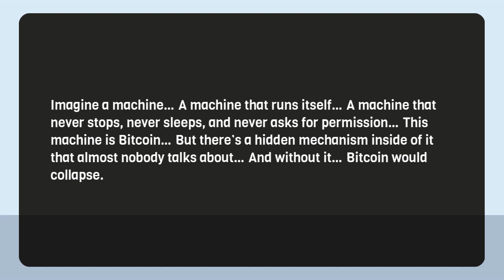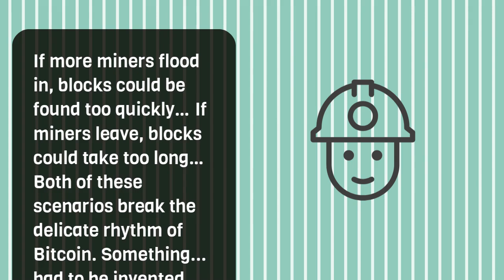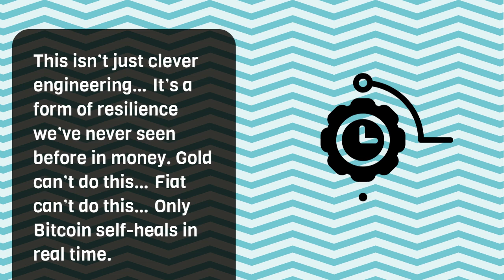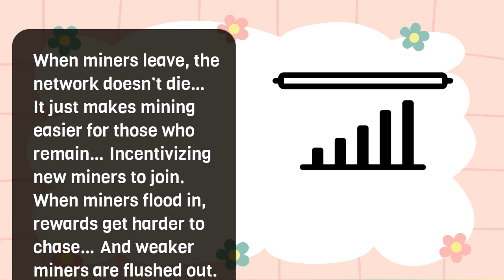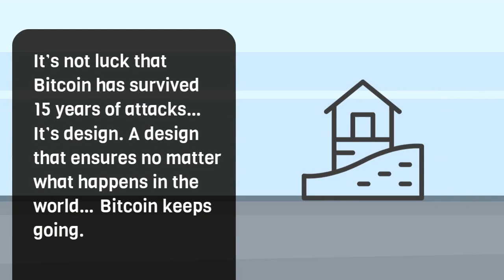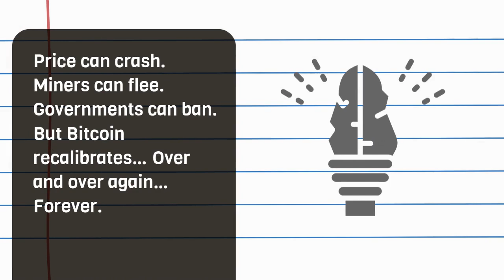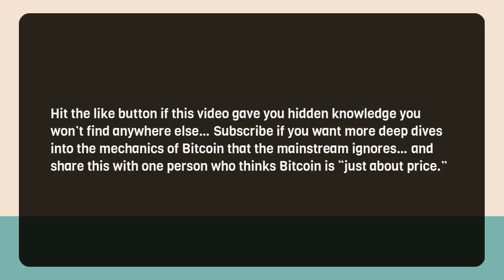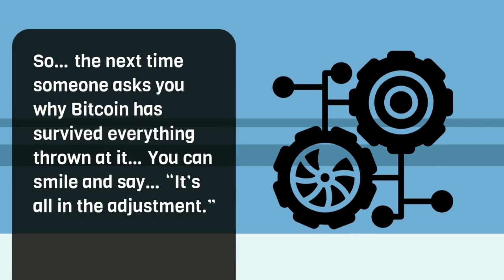Bitcoin's Difficulty Adjustment Is More Important Than You Think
Most people talk about Bitcoin's price, halvings, or adoption... but almost no one talks about the difficulty adjustment. This hidden mechanism quietly ensures Bitcoin's survival, security, and fairness—no matter how much computing power is thrown at it. In this video, we break down why the difficulty adjustment may be the most important—and most misunderstood-part of Bitcoin.

If you've ever wondered how Bitcoin stays unbreakable, this is the episode you can't miss. And if you enjoy learning about the deeper, less-discussed layers of Bitcoin, 👉 make sure to like this video and subscribe-it helps more people discover content like this and keeps us creating more episodes for you.